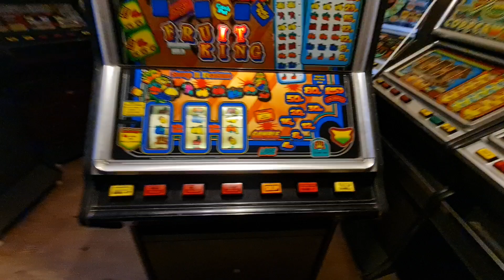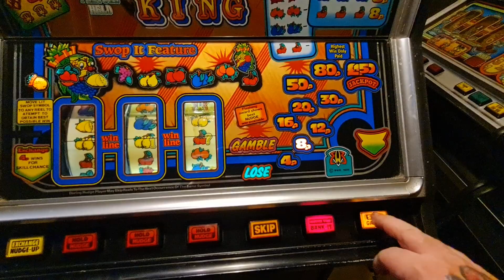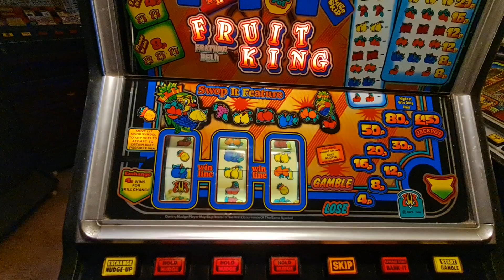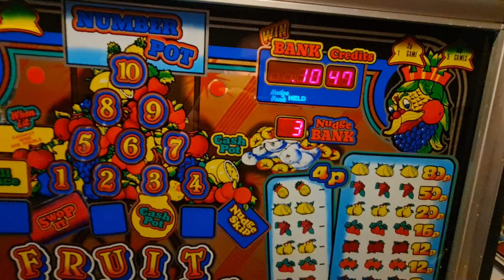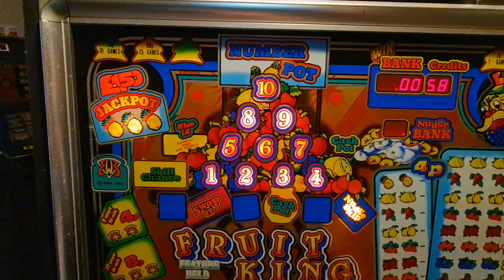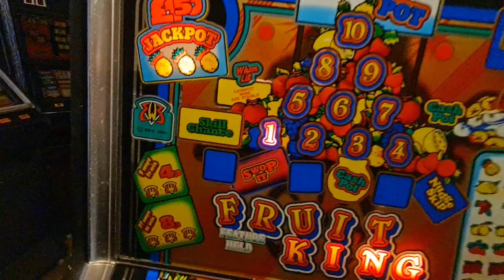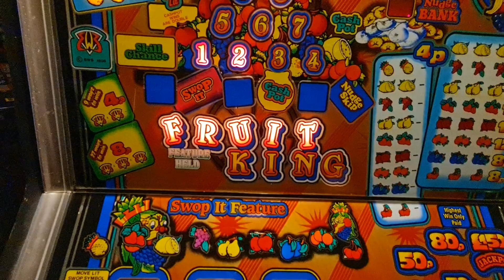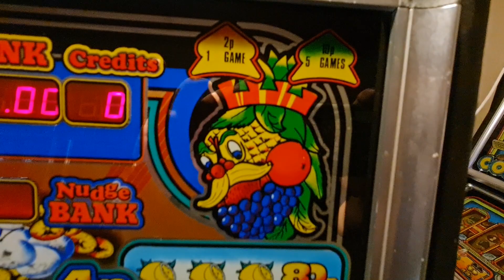BWB Fruit King 🤴 (System80)